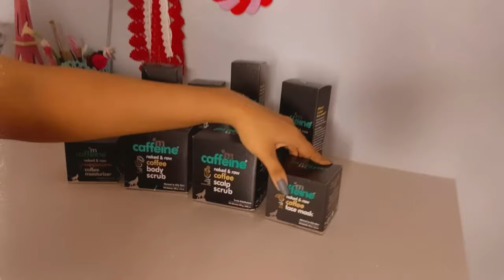I only Crafted GREEN Things whole day Challenge | Amazon Prime Day -26th & 27th July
It would mean alot to us :)

Hello Friend, welcome to the new episode of Crafting. Today I'm Crafting only Green Things. I took a challenge and nothing was pre-planned. I used a scarf to Blind-Fold myself and picked one Color in which I got "GREEN". I was excited and nervous at the same time.

Also don't forget to drop your Video Request in comment section.